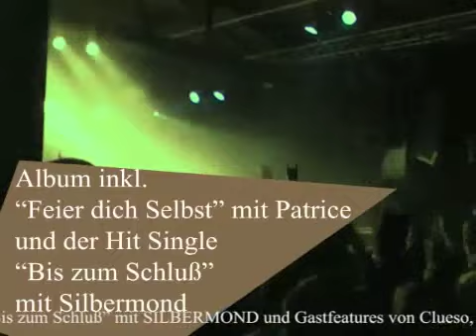Curse: Feier dich selbst (mit Patrice) (Snippet)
"Feier dich selbst" mit Patrice, vom aktuellen Album "Freiheit", out now!
Die Bilder zum Track wurden auf der "Freiheit Tour 2008" aufgenommen.
Tägliche Infos & Updates auf Curse.de!